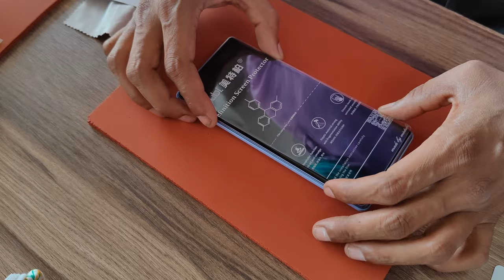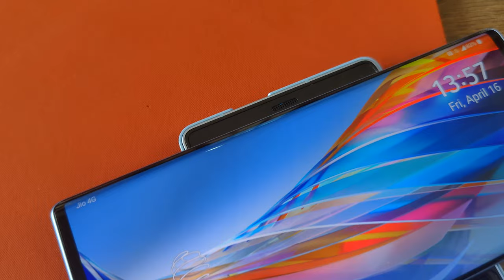LG Wing - Full Screen Curved HD Clear Screenguard Installation & First Look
HD Clear full Curved Screen Protection for LG Wing - both Main & Small Display Supported - Custom Cutting & Preparation for all Models

UV Laser Etching 3D Texture Custom Cut Skin for all Smartphones -

Can be prepared for any smartphone, tablet, smartwatch, airpods

Bubble Free, Unbreakable, Full Coverage

Suitable for Curved Displays also

Finishes Available -

For FRONT -
1. HD Clear (Gloss)
2. Super Frosted Ultra Matte
3. Eye Protect Anti Blue
4. Matte Privacy (Anti Peeping)

For BACK -
1. Alligator Skin Style Leather Texture
2. 3D Stars

Free Delivery across all India

Visit -

Volt Smartphone Accessories
Shop No. 1, Rio Complex,
45 Civil Lines, Bareilly. Uttar Pradesh.